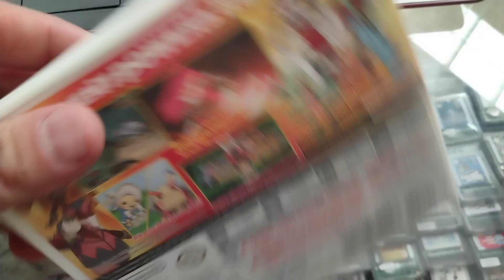Pokémon Omega Ruby Nintendo 3ds